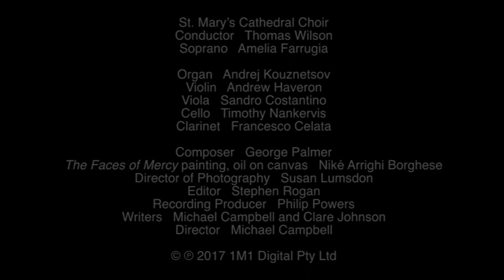The Faces of Mercy, Pilgrim Way music by George Palmer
A Classical Music video, composed by Australian composer, George Palmer, from "The Faces of Mercy" for Choir, Soprano, String Trio, Clarinet and Organ, an Australian offering for the Extraordinary Jubilee Year of Mercy (2016), a production supported by Australian Catholic University, Catholic Super and the Catholic Archdiocese of Sydney, featuring St. Mary's Cathedral Choir, conducted by Thomas Wilson and Amelia Farrugia (soprano), film directed by Michael Campbell, audio recording produced by Philip Powers.